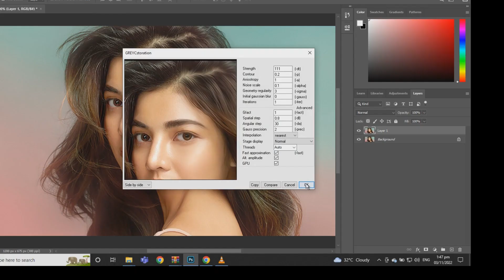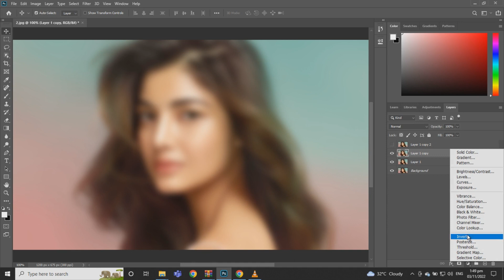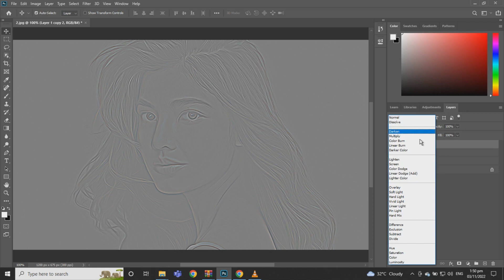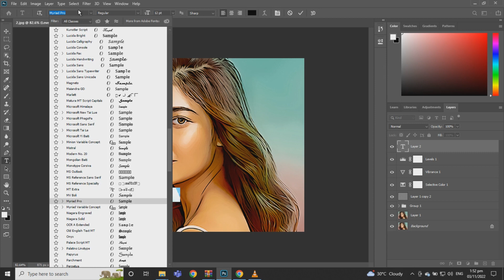Best Cartoon Effect Tutorial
Photoshop 2020 tutorial In this Video i will show how to transform photos into  cartoons..